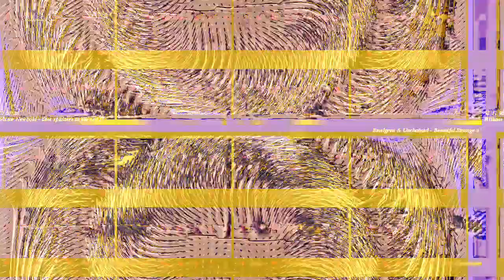[EPILEPSY WARNING] Movie 23 10 31 03h48m48s